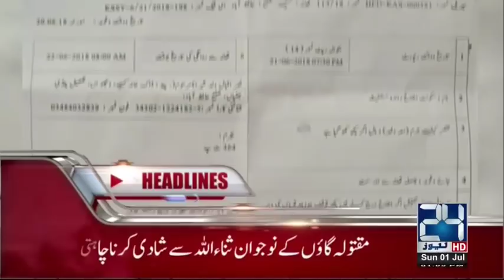News Headlines | 1:00 PM | 1st July 2018 | 24 News HD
24 News HD is one of the leading news channels of Pakistan bringing you the latest current affairs from Pakistan and around the world.